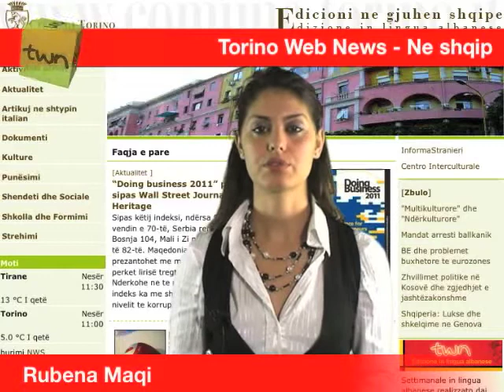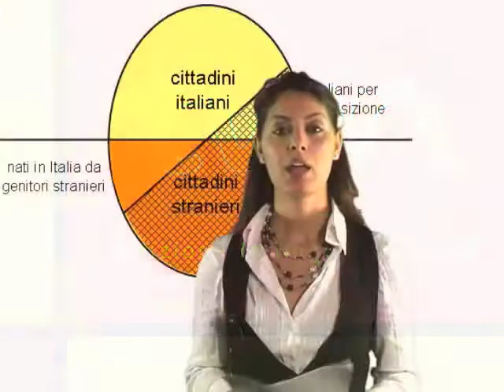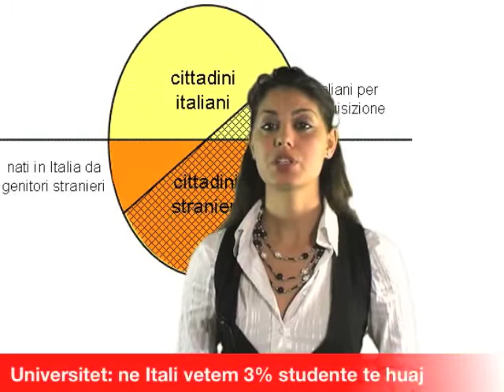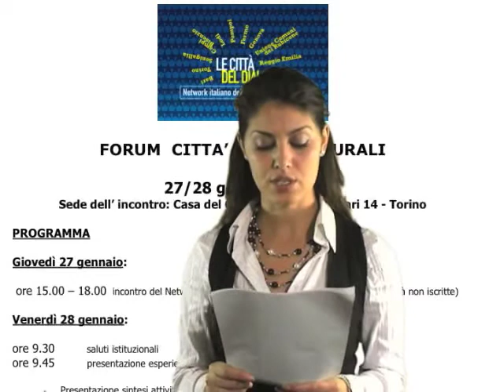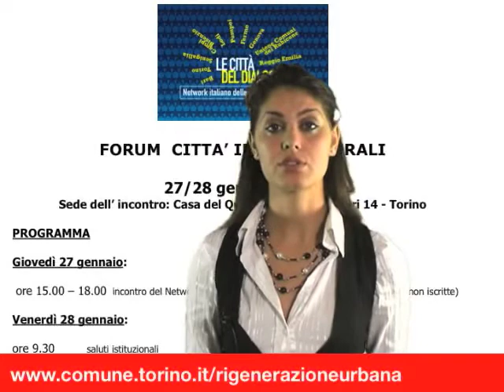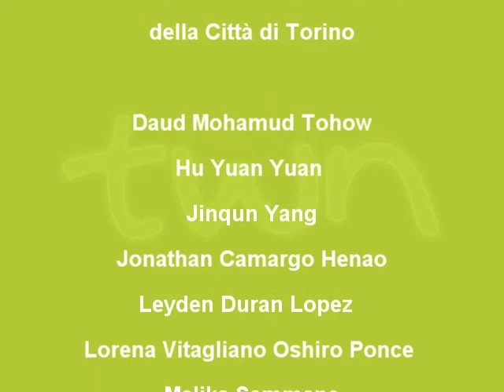TWN in lingua albanese n. 29 - 19/01/11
Edizione settimanale in lingua albanese realizzata in collaborazione con i volontari del servizio civile per giovani immigrati della città di Torino.

Trascrizione:
1. Karta e qëndrimit: ja testi i gjuhës italiane
Sic ju kemi njoftuar edhe ne edicionet e kaluara, qe nga dita e hene me 17 janar, te gjithe te huajt qe aplikojne per karte qendrimi afatgjate( carta di soggiorno) duhet t'i nenshtrohen testimit te gjuhes italiane. Provimi konsiston ne 3 prova: dëgjim, lexim dhe shkrim.
Kandidatët duhet të dëgjojnë dy tekste të shkurtra dhe te thjeshta, më pas ato pyeten për të parë nëse kanë arritur të kuptojnë elementet kryesore.
Edhe ne  proven e leximit, kandidatëve u jepen dy tekste të shkurtër, si p.sh, një lajmërim publik,apo  artikull gazete etj ,edhe në këtë rast bëhen disa pyetje për të parë nëse kandidati ka kuptuar atë që ka lexuar.
Pengesa e fundit është prova e shkrimit. Kandidatit i kërkohet, për shembull, të shkruajë një e-mail shumë të thjeshtë apo të përpilojë një formular me të dhëna të ndryshme personale.
Gjithsej, provimi zgjat 60 minuta. .Testet e para u zhvilluan ditën e hënë në Asti dhe në Firenze. Për sa i përket shtetësisë së aplikuesve shqiptarët ishin më të shumtët me 961 kërkesa, më pas radhiten  marokenët (931), ukrainasit (815), moldavët (491) e ecuadoriane (307). Rezultati konsiderohet pozitiv nëse merren 80 pikë ndër 100 te mundshmet.
Kush kalon testin mund të vazhdojë procedurën e zakonshme për kartën e qëndrimit. Ne rast moskalimi te tij, mund te prenotohen per nje provim te ri, por ndërkohe,nuk ka asnje pengese ne rinovimin e dokumenteve ne rast skadence te tyre.
Edicioni ne shqip i Torinos ju njofton gjithashtu  per te interesuarit,se kurse gjuhe italiane falas  te organizuara ne 3 nivele( elmentar,i mesem, dhe i avancuar), u ofrohen emigranteve. Kursi zgjat 60 ore. Regjistrimet kane filluar dhe numrat jane te limituar. Per informazione te metejshme adresa eshte e shfaqur ne monitor.( cs. Vittorio Emanuele II 88, consorzio Excalibur Tel.

2)Universitet: ne Itali vetem 3% studente te huaj.
Fondacioni Migrantes ne diten nderkombetare te emigracionit, te 16 janarit te kaluar, nepermjet nje dokumenti  mbi refugjatet dhe studentet e huaj.,  deklaroi qe vetem 3% te studenteve te huaj frekuentojne universitetin, kundrejt nje mesatare Osbe prej 10 %.
Ne kte dokument te gjate mons. Perego, presidenti i fondacionit theksoi se ne vitin akademik 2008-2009 studentet e huaj ne Itali rezultonin te ishin 54.707, 3% i te gjithe te regjistruarve te universiteteve italiane( 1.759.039).
Gjithashtu ai i meshoi faktit se eshte Italia Qendrore, dhe jo ajo Veriore, sic eshe tendenca migruese ne te vertete, qe mban rekordin e regjistrimeve me te larta ne universitete nga studentet e huaj, pikerisht me 34 %, e ndjek Veri Perendimi dhe Veri Lindja me 30 % dhe 26,6 %, dhe ne fund te listes Jugu me 6,6%.
Mgjth regjoni me numer me te larte te te regjistruarve te huaj  ne universitet mbetet Lombardia (9.719) pastaj Lazio, Emilia Romagna,Toscana dhe ne fund Piemonte (5.044)

3)"Forum delle città interculturali" ne Torino 27-28 janar
Do te jete Torino kete vit qe do te mireprese Forumin e qyteteve nderkombetare me 27 dhe 28 janar, ku do te takohen Rrjeti Italian i Qyteteve Nderkombetare dhe ai i Qyteteve Edukative.
Te dy keto rrjete jane te angazhuara ne frontin e integracionit. Tema mbi Politikat e Integrimit eshte nje nga aktualitetet dhe realitet lokale me emergjente ne qytetin e Torinos.
Do te flitet ne vecanti per 3 tema te rendesishme:- Njohja e gjuhes italiane, tashme ligj per ata qe kerkojne carta di soggiorno,
 • Zgjidhja e konflikteve ne nje ambjent kompleks i krijuar nga prezenca e besimeve, gjuheve dhe menyra jetese te ndryshme
 • Gjeneratat e Dyta, ose me mire, te huajt e rinj qe kane lindur ose jane rritur ne Itali, dhe pasojat qe sjell nje menyre  e ''te ndierit mes dy vendeve'',ai i origjines dhe ai mikprites.
Per info te metejshme mbi programin e forumit vizitoni sitin e sektori Rigenerazione Urbana.
4) Torino cresce plurale
Duke qendruar gjithmone ne temen e emigrim/ integrimit
Ne kete aspekt qe ne fillim te ksaj jave u lancua fushata publicitare ''Torino Cresce plurale'', nje bashkepunim mes Qytetit te Torinos, (sektori i Rigjeneracionit Urban), Kompanise San Paolo dhe Institutit Europian te Design-it, (IED). Kjo fushate ka qellimin te krijoje nje plan komunikimi, informazioni dhe konsultimi  mbi temen dhe politikat e integrimit. Te promovosh komunikimin ne nje Torino Multietnike eshte kjo nje nga motot e kesaj fushate, ku sipas statistikave vetem ne qytetin e Torinos 13.6% e residenteve torineze , jane te huaj, me nje prezence prej 124.200 te tille dhe me rreth 133 nacionalitete te ndryshme mes refugjatesh, rezidenteve dhe atyre qe kerkojne azil politik.